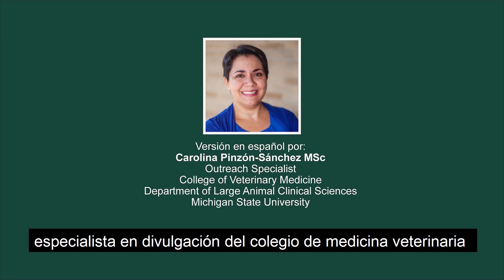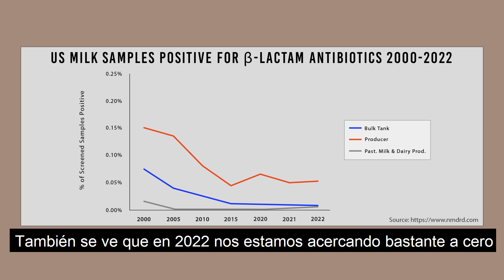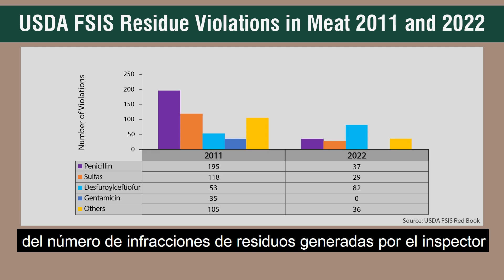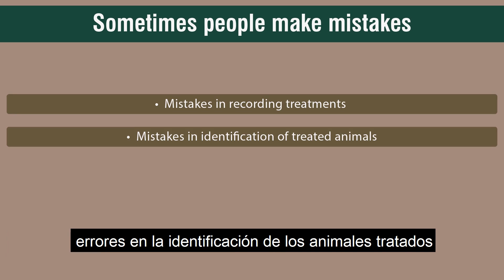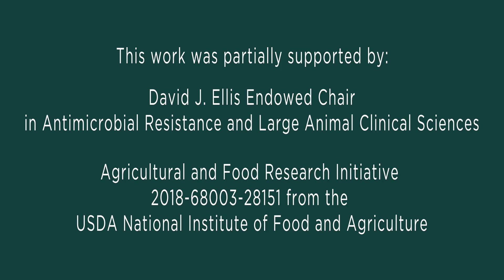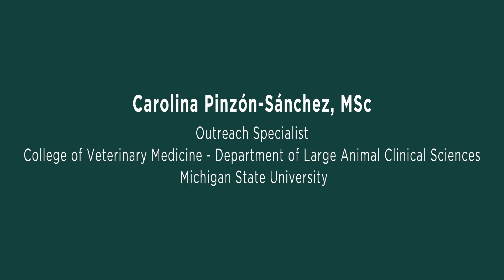12. Prevención de Residuos de Antibióticos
Esta es la parte 12 de nuestra serie de videos “Administración y uso racional de antibióticos en granjas lecheras”. El propósito de esta serie de videos es ayudar a las personas que trabajan en granjas lecheras a aprender formas prácticas de mejorar la administración y uso racional de antibióticos.

En este video, la Dra. Ruegg resalta el papel crucial de los veterinarios locales en la prevención de enfermedades y en asegurar protocolos de tratamiento efectivos. Explica las amplias medidas de seguridad implementadas para evitar que los residuos de antibióticos contaminen la leche y la carne. Además, la Dra. Ruegg enfatiza la importancia de implementar prácticas simples pero efectivas para minimizar errores humanos y prevenir residuos de antibióticos.

Promover animales sanos y el uso de antibióticos basados en la evidencia. ¡Di que sí a la leche superior! ¡Trata con responsabilidad!